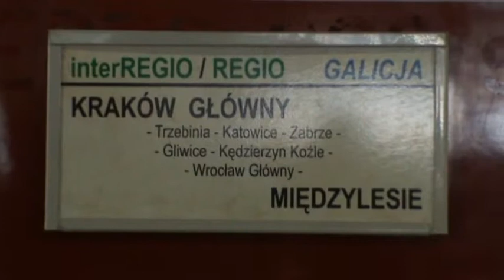ED72-008 jako IR Galicja + zapowiedź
InterRegio Galicja z Krakowa Głównego do Międzylesia